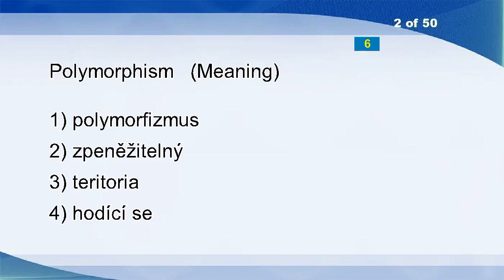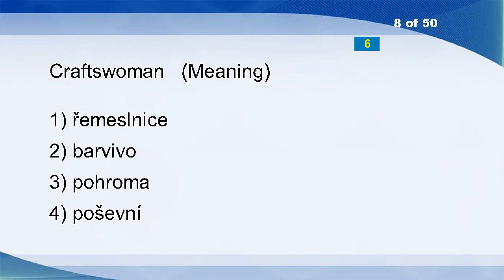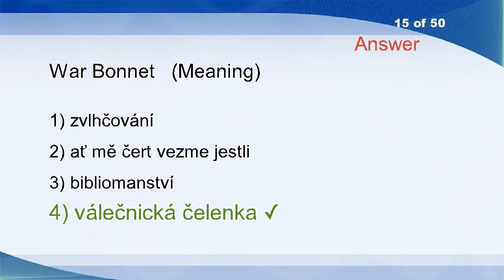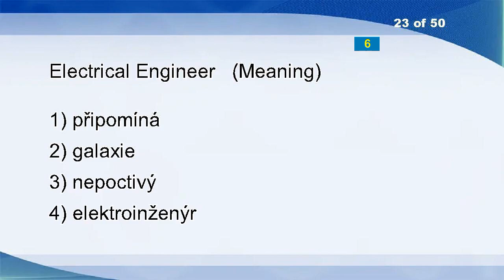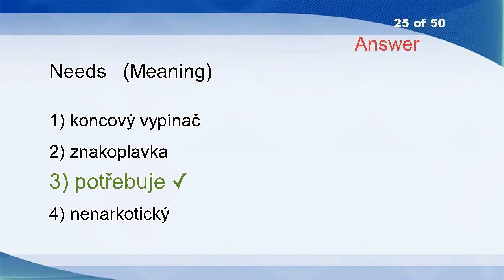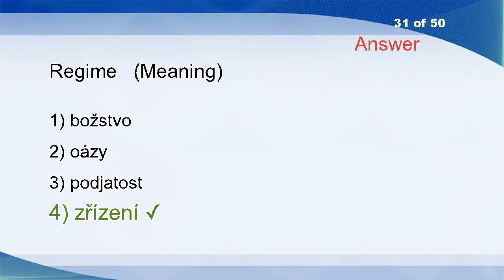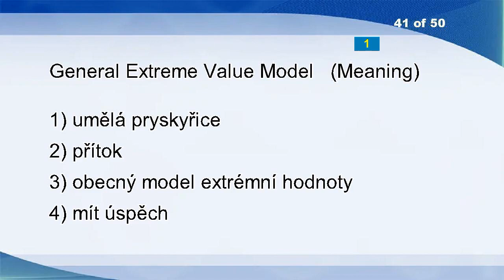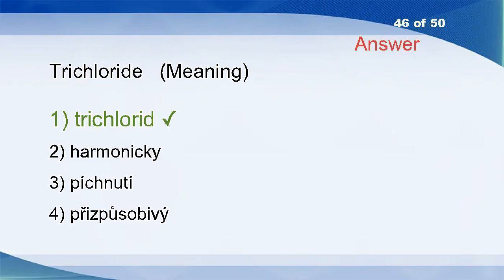English Czech Vocabulary Word Power Test 70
Appoint
Moccasin
Conveniently
Energy Crops
Hole
Goodbyes
Approach
Consciously
Tack
Handicap
Savings
Chanced
X Address
Bee
Boost
Pluck
Duffer
Generated
Amongst
Pathetic
Revolving Door
Blood Type
Mirroring
Locution
Attractive
Irreversible
Labour
League
Plant
Test
Ambulant
Neighbour
Alacrity
Muzzle
Dramatically
Spinal
Softball
Celsius
Fan Out
Emergency
Dire
Instrument
Evaporation
Bigger Fish To Fry
Adulterate
Hail
Bladderwort
Tap Dance
Researched
Scour